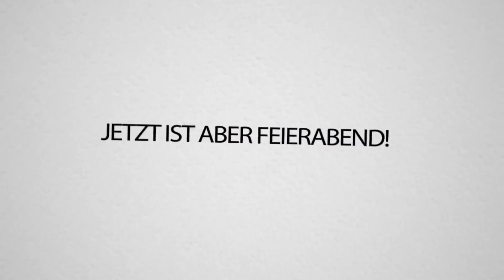Mega SCHIFF BATTLE in FORTNITE auf LOOT LAKE! Wer wird GEWINNEN!